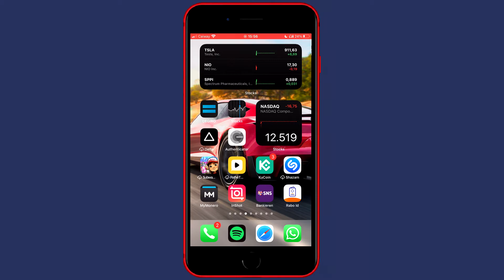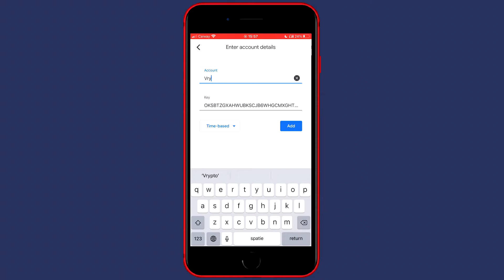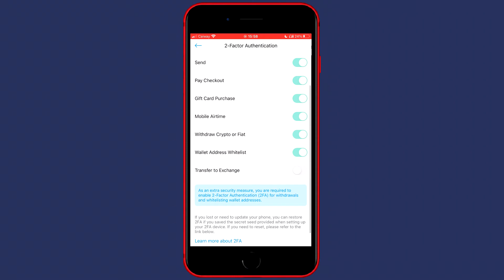How to Set Up Google Authenticator with Crypto.com (2022)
This tutorial is about how to set up Google Authenticator with Crypto.com. So if you want to learn how to set up Google Authenticator with Crypto.com, this video is the video you are looking for!

I hope this tutorial - in which I showed you how to set up Google Authenticator with Crypto.com - was helpful. Alternative titles for this video could be: crypto.com google authenticator, google authenticator setup iphone, how to set up google authentication app, google authenticator setup crypto.com, crypto.com 2fa setup, crypto.com 2fa setup iphone, crypto.com 2fa setup key, crypto.com 2fa setup not working.